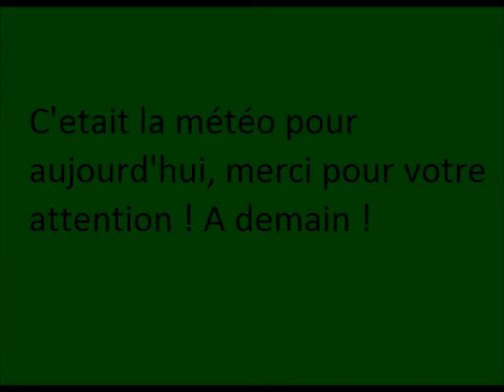FRANS LA METEO FILM.wmv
Filmpje voor Frans